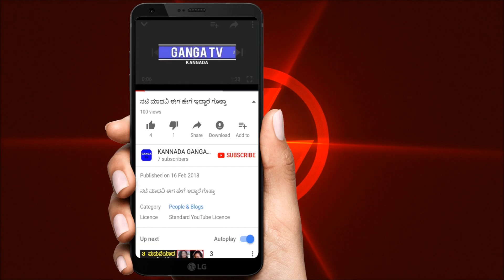ಇಂತಹ ಪ್ರಾಣಿಗಳನ್ನು ಸಹ ಸಾಕುತ್ತಿದ್ದಾರೆ ನೀವೇ ನೋಡಿ